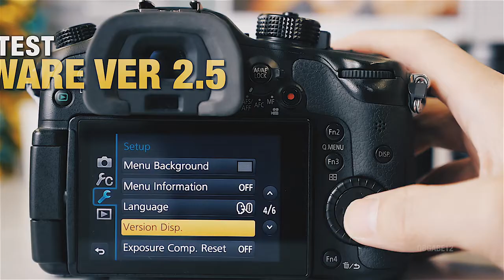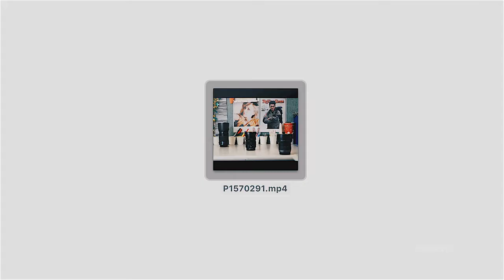Panasonic Lumix GH4 Post Focus Test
Post-Focus test with Panasonic Lumix GH4 using version 2.5 firmware released on 2016/3/30.

For me the most exciting feature in this firmware update actually is flash burst mode. Before this version, flash is disabled in burst mode on GH3 and GH4. Event shooting with GH4, baby.

Filmed by Gabriel FUNG,  @qbgabe12 EVERYWHERE
2016/04/03